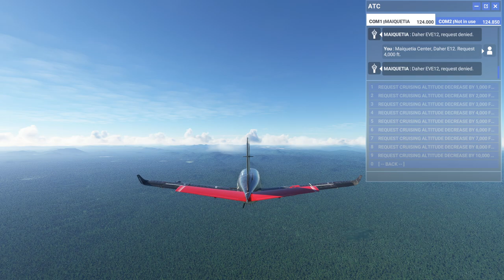MSFS2020: Caracas-Manaus (about 1700Km) w/ Google Maps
IFR Autopilot Full Flight from Caracas Intl Airport to Manaus. Flight over the Amazon rainforest, Orinoco River and Rio Negro which flows to and joins the Amazon River just in Manaus. Flight performed with Google Maps instead of Bing.

Ultra Graphics Settings, Terrain details 400x, 1080p on Nvidia RTX 2080.
Original File Size 160GB (not a joke).